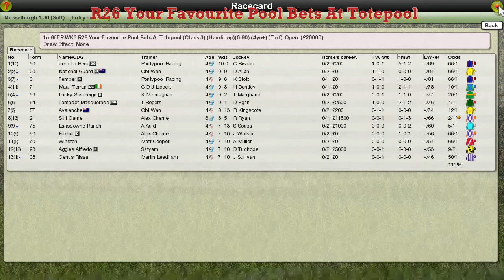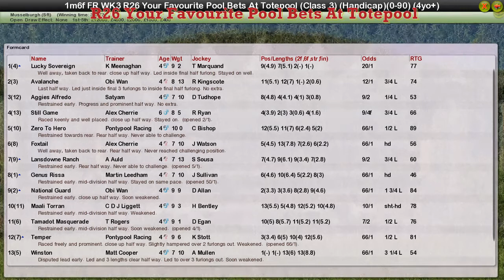FR WK3 R26 Your Favourite Pool Bets At Totepool